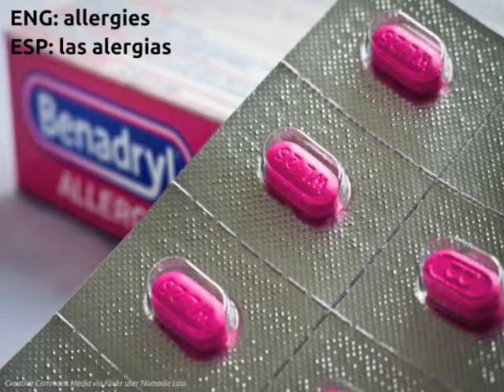LEAF Spanish Phonic Flashcards: Medical Diagnosis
FREE Language Lessons & Activities!